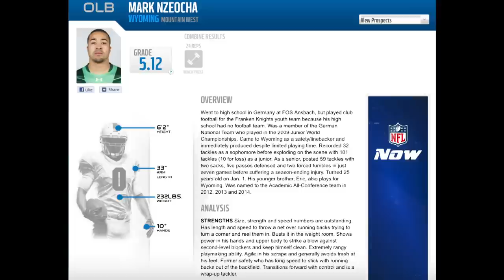Indianapolis for the 2015 NFL Combine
Coach Dave and Scott went to Indianapolis for the NFL Combine.  We had 4 guys there this year: Zack Wagenmann, Tyeler Davison, Jordan Richards, and Mark Nzeocha.  In between the hectic schedule of the Combine, Scott was able to find some time to train with 2014 105kg National Silver Medalist Ethan Harak.  We got some footage of Tyeler and Zack getting warm in the convention center the night before their testing and drills
Zack Wagenmann (DE)
Vert - 37.5in (3rd)
3 Cone - 7.07s (1st)
20yd Shuttle - 4.26s (5th)
60yd Shuttle - 12.0s (4th)

Tyeler Davison (DT)
Bench - 32reps (5th)
Vert - 33in (4th)
20yd Shuttle - 4.46s (5th)

Jordan Richards (S)
3 Cone - 6.7s (2nd)
20yd Shuttle - 4.22s (8th)

Mark Nzeocha (LB)
Bench - 24reps (10th)
This was the only test he did due to the fact he is only weeks out of ACL surgery.  He will be impressive at his Pro Day.

All of these guys will have the opportunity to better their results at their given Pro Days.